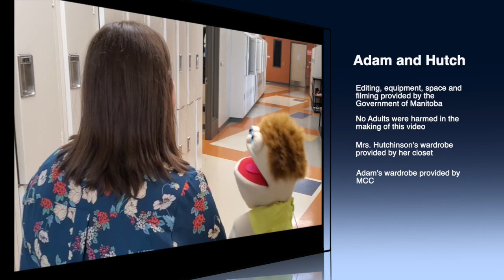TWAM episode 2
Today we found Mrs. Nikkel! She has some juicy details on Mrs. Hutchinson and shows Adam how to play the violin.

Made possible in part by Mr. Pries, Mr. Wiebe, and Mr. Mackinnon.